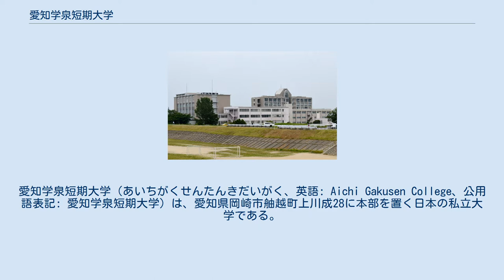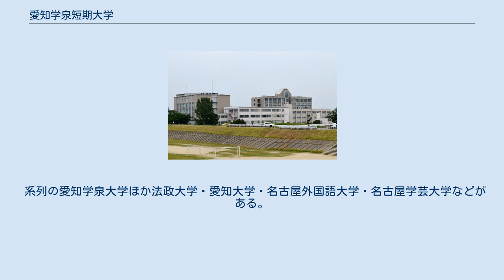愛知学泉短期大学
過去にあった日本の高等学校教員養成機関_(短期大学)
愛知学泉短期大学（あいちがくせんたんきだいがく、英語: Aichi Gakusen College、公用語表記: 愛知学泉短期大学）は、愛知県岡崎市舳越町上川成28に本部を置く日本の私立大学である。
1950年に設置された。
大学の略称は学泉短大。
 愛知学泉短期大学は、愛知県岡崎市内にある日本の私立短期大学。
1950年（昭和25年）に安城学園女子短期大学として設置された。
かつては最大で5学科を擁していたが、再編により3学科となる。
元々は女子を対象とした短大だったが、幼児教育学科を除いて共学化されている。
2019年（令和元年）度より幼児教育学科も共学化する予定であるため全学科共学の短期大学になる。
現在は岡崎市にキャンパスがある。
かつては、安城市と豊田市にもキャンパスがあった。
 愛知学泉短期大学における建学の精神は「真心・努力・奉仕・感謝」となっている。
 愛知学泉短期大学における教育 生活デザイン総合学科 キャリアデザイン・健康管理論・日本語表現法など教養科目のあるベーシックフィールドに加えて、コミュニケーションスキル、メディア・オフィス、ライフ・デザイン、ファッション・アート、ヘルス・ウェルフェアの各フィールドから科目を自由に選択履修できるところに特長がある。
 食物栄養学科 調理や給食実習などを中心とした科目のほかに、福祉や情報処理など多彩な科目が多いのが特徴。
学外実習はもちろん、栄養教育・栄養教育実習など栄養指導に関する科目もある。
ほか、医療管理論・薬理学・医療保険制度など医療事務関係の科目もある。
 幼児教育学科 保育のエキスパートを育成する学科。
幼児教育に必要な科目のほか、こども祭・学内コンサート・遊びを通して子どもと係るイベントなどがある。
 愛知学泉短期大学は2006年、財団法人短期大学基準協会における第三者評価の結果、適格認定を受けている。
 研究発表会や卒業制作ファッションショーがある。
 学科 過去の学科体制 専攻科 別科 保育士資格と幼稚園教諭二種免許状が幼児教育科にて取得できる。
 栄養士資格が食物栄養学科にて取得できる。
 司書資格が生活デザイン総合学科にて取得できる。
 過去には中学校教諭二種免許状の教職課程も設置されていた。
 短大設置当初、被服科・生活科ともに高等学校助教諭免許（家庭・保健）の教職課程も設置されていた。
 体育系 卓球・バレーボール・アウトドア・テニス・ボウリング・野球・フットサル・ダンス・武道・バスケットボール・ダンス・ゴルフ・テニスなどがある。
バスケットボール部は計6回の大学日本一を誇る。
 文化系 パソコン・児童文化・軽音楽・日曜大工・アニメ・オーケストラ・ボランティア・陶芸・手話・美術などがある。
 愛知学泉短期大学の学園祭は「学泉祭」と呼ばれ毎年、概ね10月に行われる。
 路線バス スクールバス カナダ 旧市立岡崎病院跡地に設置された「岡崎げんき館」にて、同短大の教員による親子を対象にした公開講座として、愛知学泉短大学生による遊びプログラム等が催されている。
 2008年7月16日、いずみ製菓株式会社と産学連携協定を締結している。
 「NDKファッションデザインコンテスト」や「ヤングダイナミックコンテスト」において本短大の学生が入選されている。
 服飾科 デザイナー・スタイリスト・パタンナー・マーチャンダイザー・インテリアコーディネーター・研究助手・秘書・ブライダルアドバイザーなどの職種に携わる人が多いものとなっていた。
企業への実績としては、コム・デ・ギャルソン・松坂屋・三越・丸栄・ジェイアール名古屋タカシマヤ・遠鉄百貨店・ソニー・トヨタ自動車・アイフルホーム・東レ・蒲郡信用金庫などがある。
 生活科&食物栄養学科 栄養士として病院・施設などの給食や産業給食に携わる人が多いものとなっている。
 家政科 トヨタ自動車・三菱自動車・日産自動車・デンソー・東レ・ミキハウス・静岡銀行・十六銀行・蒲郡信用金庫・東海東京証券・日本通運ほか一般企業での一般事務職が大半となっていた。
現行の生活デザイン総合学科では、マックスファクター・カネボウ・コニカミノルタ・矢崎総業などがある。
 国際教養科 一般企業への就職者が大半となっていた。
ホテル小田急...